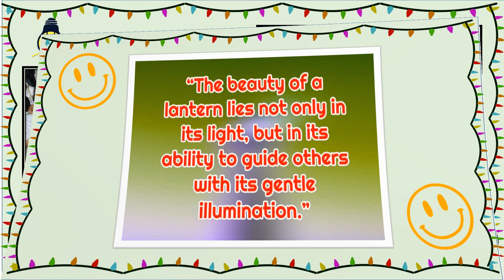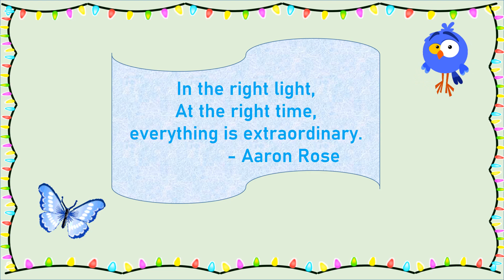STD 4 FILED TRIP ILLUMI NATION INDOOR OUTREACH PPT VIDEO 2